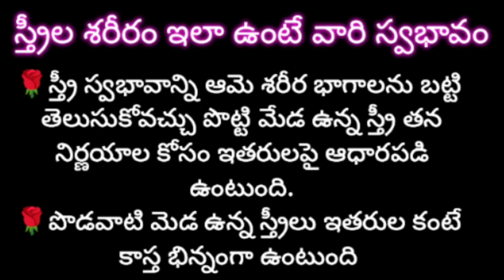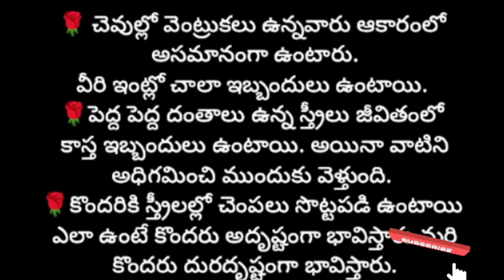స్త్రీల శరీరం ఎలా ఉంటే వారి స్వభావం...